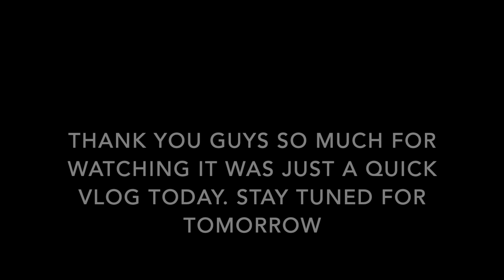JOOVIER SHOT HIS SHOT AT A GIRL ON MY VLOG😡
I wouldn't do you like that so don't do me like that.

5600 Spalding Dr
Unit 920303
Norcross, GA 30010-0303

Instagram IAMDESIDES
SC IAMDESIDES